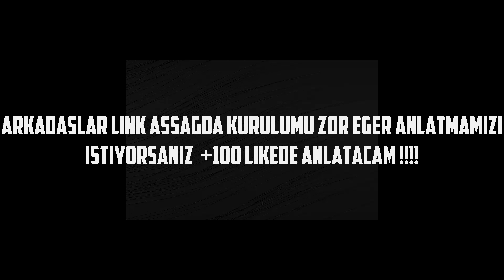GTA 5 ANDROİD VE İOS SÜRÜMÜNE ÇIKTI İNDİRME LİNK 2017 !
▬▬▬▬▬▬▬ஜ ۩۞۩ ஜ▬▬▬▬▬▬▬▬
◈☻◈☻◈☻◈İÇİN TEŞEKKÜRLER☻◈☻◈☻◈☻◈